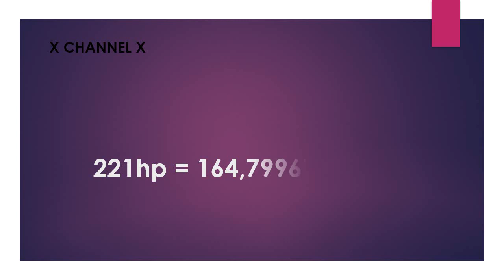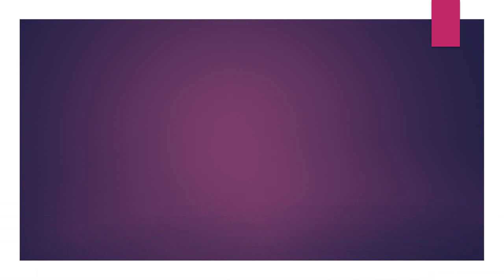221 hp to kw